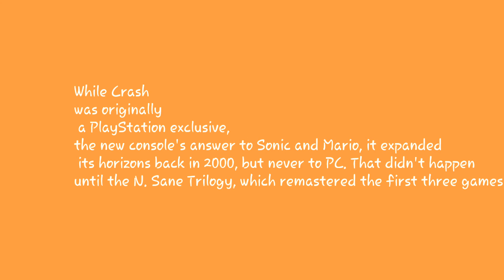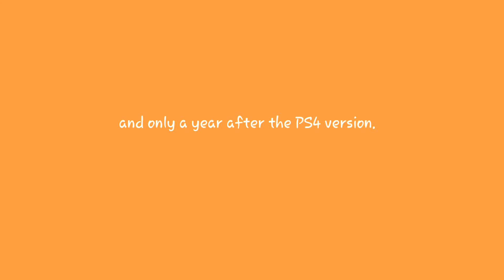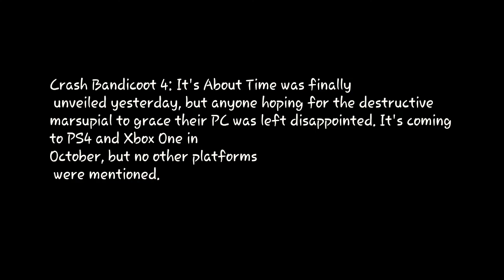Crash bandicoot 4 it's about time news (extra news fake crash is gay jk)